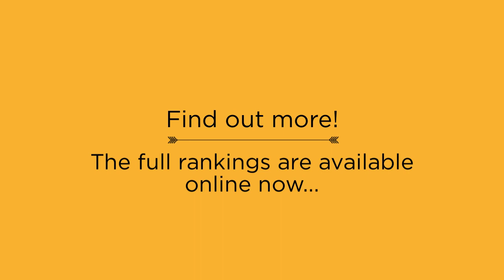Top 10 Universities from QS University Rankings: BRICS 2015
Out Now: Where are the top universities in Brazil, Russia, India, China and South Africa? QS University Rankings: BRICS 2015 ranks the top universities from the BRICS countries.